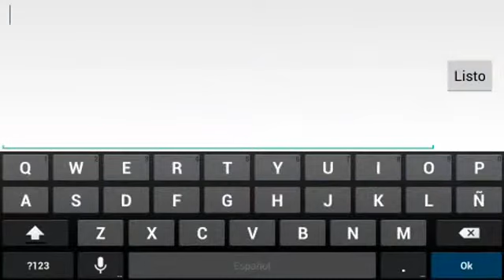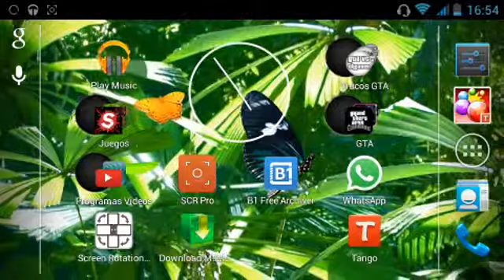Geometry Dash | Parte 2 | Soy el Manco N°1.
Hola PSPeros xD como estais. Aqui regreso con un nuevo video de Geometry Dash. Disfruten.